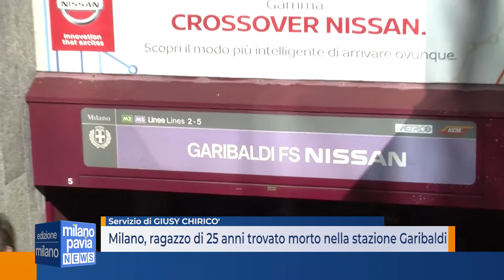Milano, ragazzo di 25 anni trovato morto nella stazione Garibaldi